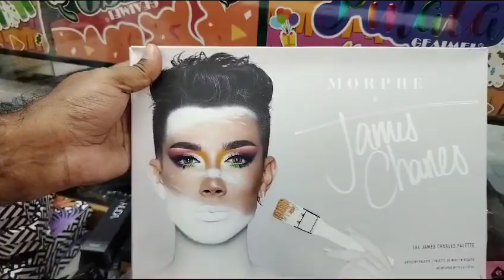carnivaleyeshadow palette. Carnival আইশ্যাডো প্যালেট।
পার্লার এবং সেলুনের যাবতীয় ফার্নিচার মেশিনারিজ এবং কসমেটিক্স সুলভ মূল্যে সংগ্রহ করার জন্য আজই
Arafat beauty solution এর সাথে যােগাযােগ করুন 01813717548.
আমাদের ফেসবুক পেজটি কে লাইক করুন শেয়ার করুন,
লিঙ্কটি দেওয়া হল।